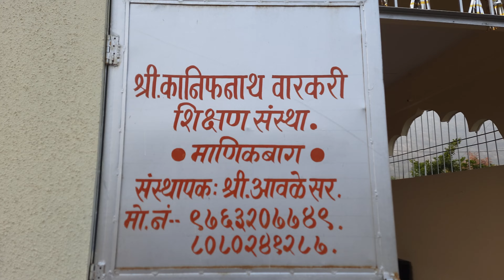Kanifnath Payata Bramhachayatnya Mandir